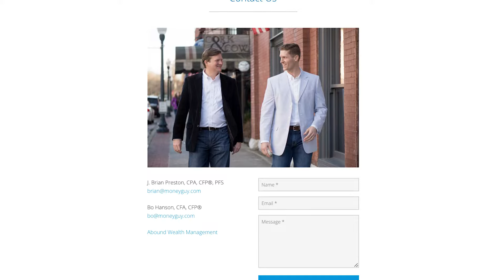The Power Of Being Thankful!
The Power Of Being Thankful! Just saying the words "Thank You" can make a huge impact on your life. Let's talk about the power of being thankful and showing that gratitude to others around you.